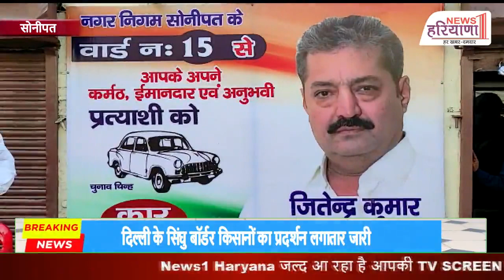वार्ड में विकास कराना व समस्याओं को दूर करना मेरी जिम्मेदारी- जितेन्द्र उर्फ बबलू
निगम चुनावों के शंखनाद में चुनाव निशान कार के साथ उतरे पूर्व पार्षद जितेंद्र कुमार उर्फ बबलू ने बताया कि उनके लिए भाईचारा ही सब कुछ है। जितेंद्र कुमार उर्फ बबलू ने बताया की वो इस चुनाव से पहले भी चार बार जिला स्तरीय राजनीति में रहकर जनता की सेवा कर चुके हैं। जितेंद्र कुमार उर्फ बबलू ने कहा कि वार्ड बंदी में कुछ नया इलाका भी जोड़ा गया है। अगर वार्ड की जनता उन्हें इस बार मौका देती है तो इलाके के हिसाब से जो नई समस्या सामने आएगी उसी हिसाब से उस समस्या का समाधान किया जाएगा।